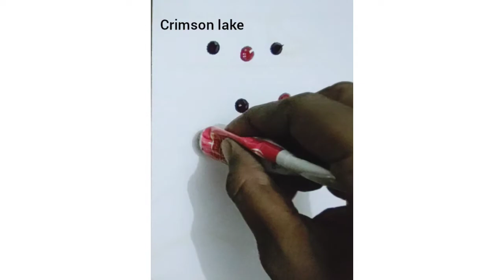golden crescent moon 🌙 painting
hi guys,
I use acrylic paints in this painting